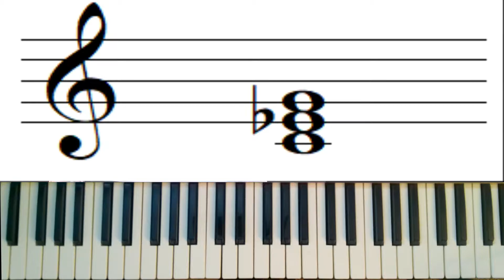Les types d accords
Présentation des 4 types d'accords et les émotions produites